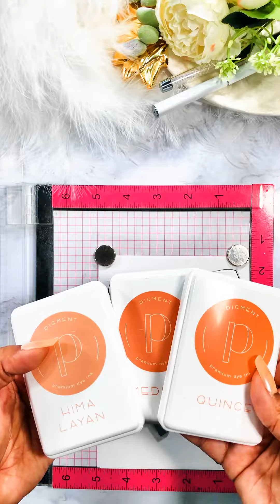VIDEO SHORT The Ton Floral Party Dress | Encouragement/Congrats IG Discovery Hop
Today I have a card that I made for this month's IG Discovery Hop themed Encouragement/Congrats! I chose to go with the encouragement theme and made this fun card using some older stamps I have from @TheTonStamps  I absolutely love this stamp company and it's couture style! Plus I actually know what the "The Ton" means now that I've watched Bridgerton on Netflix😅.

A little background on this hop is that it is run by card creators for card creators on IG, where we search through our craft supplies to create projects by rediscovering our stash! It's a great way to save some money and use what you have. Each month has a theme and this month is encouragement. To hop along visit my post on IG ➡️